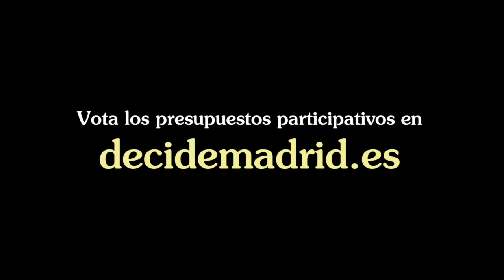Creación de un Skatepark en Montecarmelo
Vídeo sobre el proyecto de Distrito Fuencarral-El Pardo que propone construir un skatepark en Montecarmelo en los presupuestos participativos 2018.